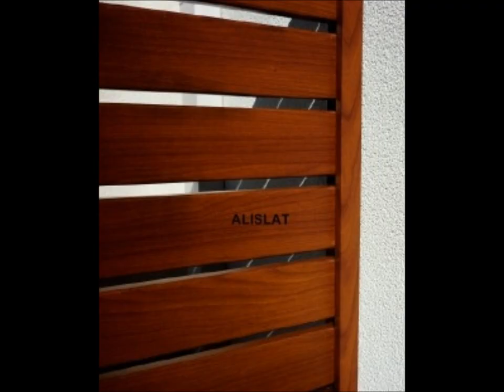Fence Slats Cedar Woodlok ALISLAT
Fence Slats Cedar Woodlok ALISLAT Perth W.A